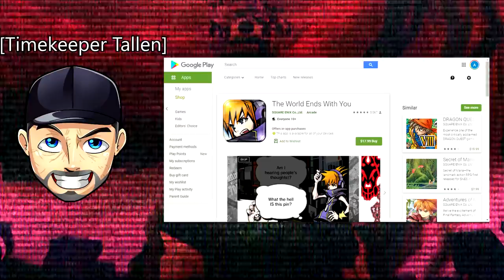YOU NEED TO PLAY THIS GAME! NOW! Neo: The World Ends With You Review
Neo: The World Ends With You is finally here! Here is our Spoiler Free Review for one of the most anticipated sequels to an amazing game from the early 2000s.

0:00 Intro
2:35 Design and Story
5:33 Gameplay
8:55 Presentation
11:08 Opinion

Content Creator(s):
Tallen

Video Editor(s):
Rev

Graphic Designer(s):
Maldux